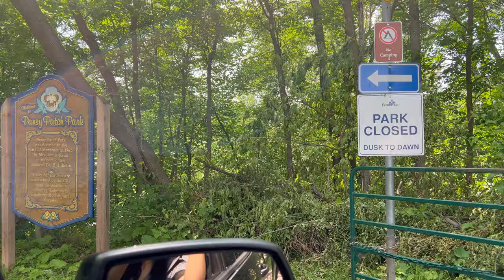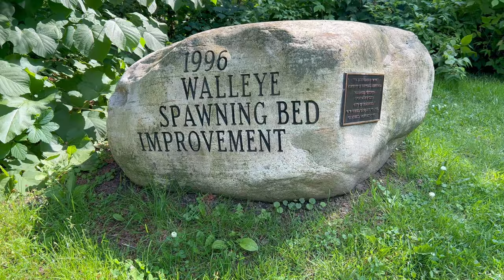Explore Ontario's Beauty: Pembroke Pansy Patch Park Walking Tour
Join me on a serene summer walking tour of Pembroke's stunning Pansy Patch Park in 4K! Explore the beauty of Ontario's outdoors and discover the charm of this hidden gem.

Your go-to source for local living, parenting tips, and lifestyle inspiration in Ontario! Find Filipino parenting advice and cultural insights, motherhood and lifestyle tips from a Pinay mom's perspective, and community spotlights and small business features.